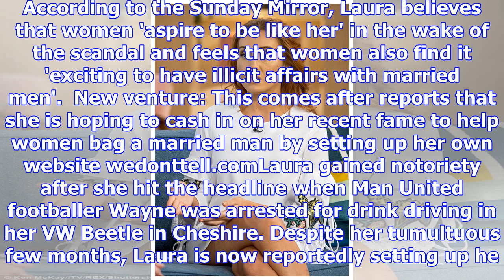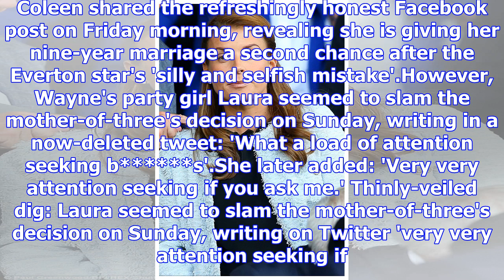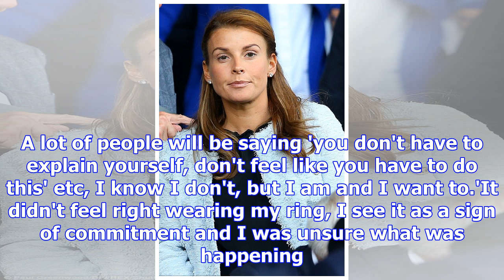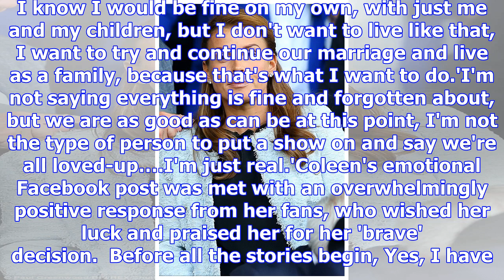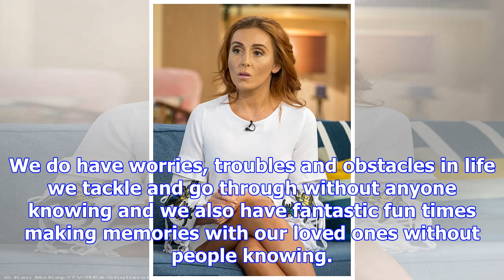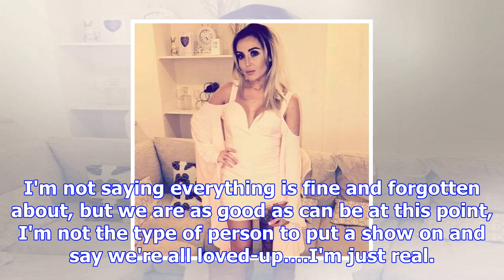Wayne rooney party girl laura simpson pokes fun of coleen with snap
Published: 11:47 EST, 14 December 2017 | Updated: 11:49 EST, 14 December 2017 She's reportedly launc...